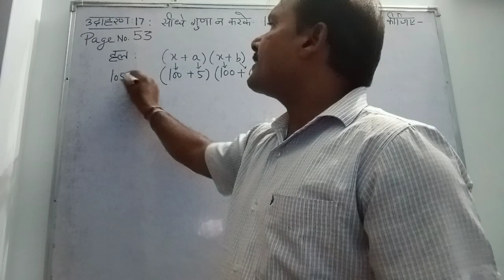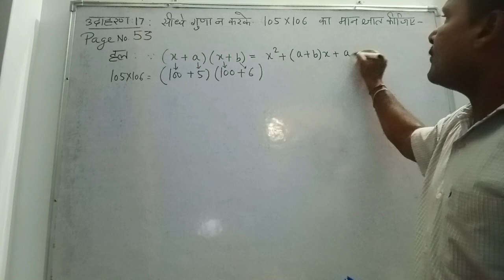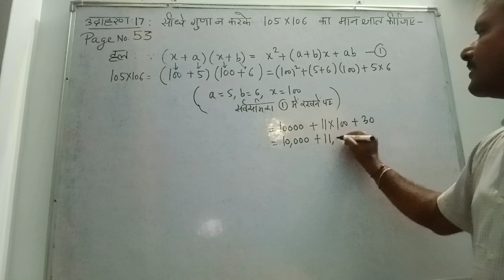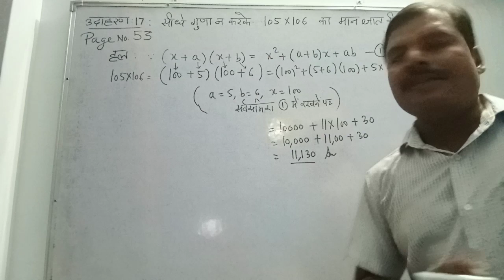कक्षा 9, उदाहरण 17, पृष्ठ 53, ncert.